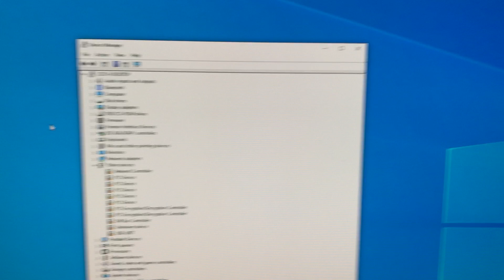Radeon Settings appear under other windows